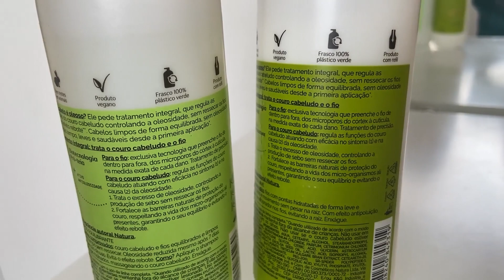TESTEI O KIT NATURA LUMINA CABELOS OLEOSOS - PRIMEIRAS IMPRESSÕES | Larisse Gama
No vídeo de hoje teremos um testando produtos em primeira mão com vocês, e o kit escolhido foi o da linha LUMINA Cabelos Oleosos da Natura.

- O Novo Shampoo Equilibrante para Cabelos Oleosos de Lumina limpa e controla a oleosidade regulando as funções do couro e fortalecendo seu equilíbrio. A Biotecnologia Pró-teia + Ativo Antioleosidade deixam o couro cabeludo e fios equilibrados e limpos por mais tempo sem ressecar. Além disso, evita o efeito rebote, mantendo a oleosidade reduzida mesmo após 7 dias de suspensão de uso.
- O Novo Condicionador Suave para Cabelos Oleosos de Lumina faz uma hidratação balanceada na medida exata, sem pesar. A Biotecnologia Pró-teia + o Ativo Antioleosidade deixam os fios com pontas hidratadas de forma leve e equilibrada. Mais brilho e movimento, sem pesar. Ainda conta com efeito antipoluição.